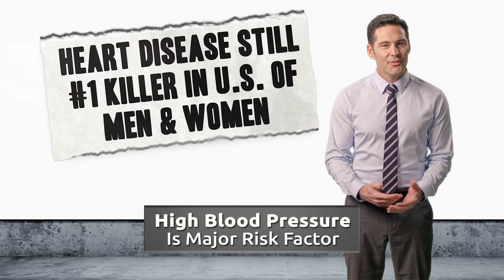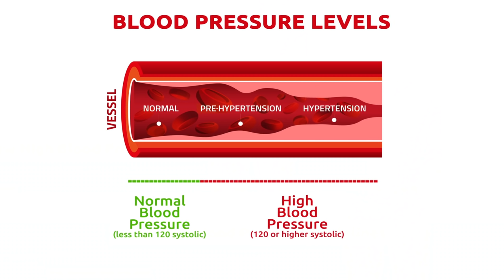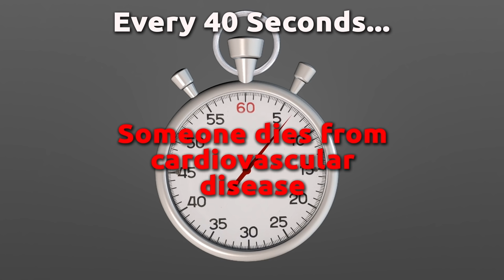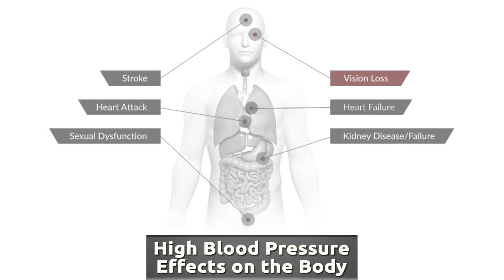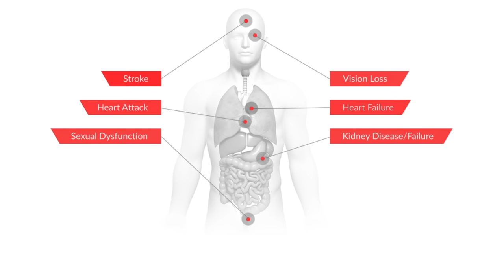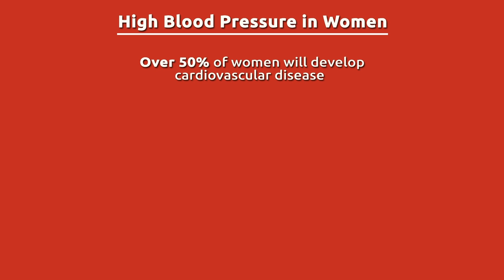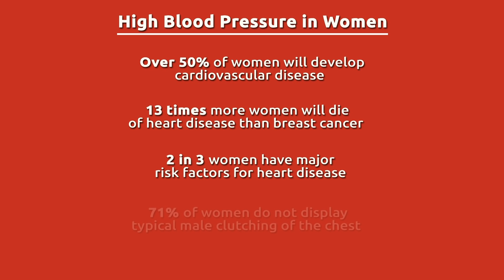My Best Heart - Lower Blood Pressure Quickly...and Naturally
My Best Heart (MBH) was formed to develop solutions for naturally lowering blood pressure and improving heart health. The result has been 7 U.S. patents to date for improving Nitric Oxide levels with plant nitrates, including lowering blood pressure, more than any other natural products company

MBH’s mission is to reach millions of people to help them achieve and maintain healthy blood pressure for life. Advised by top U.S. cardiologists, and other heart health researchers, MBH provides the right natural products and easy-to-follow programs for improving heart health at any age. Heart disease is the number one killer of men and women in the US, but it doesn’t have to be. As our cardiologists will tell you, it’s preventable in most cases, and it’s really not that hard.

MBH offers exactly what you need to lower your blood pressure naturally and change your life!